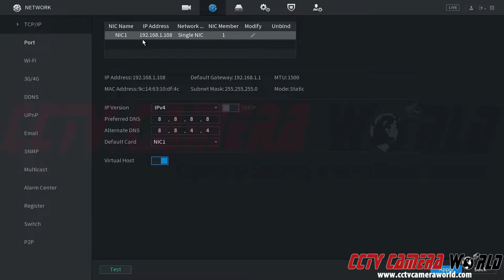How to find the IP address of your security camera recorder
In this video our tech shows you how to locate the IP address of your DVR or NVR. This IP address is used for remote viewing, using the PC software, or accessing the web interface of your security camera system.